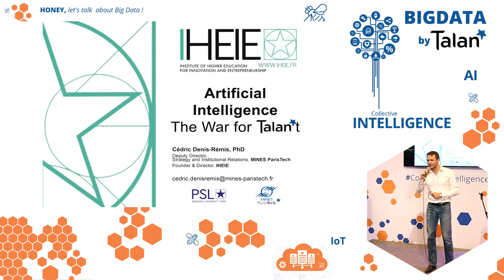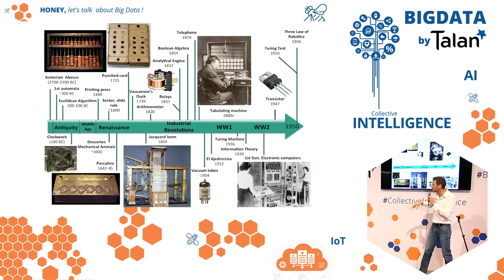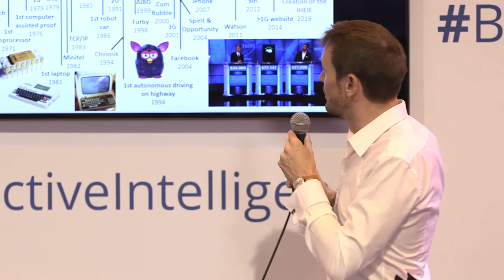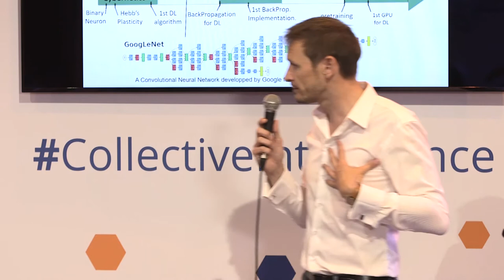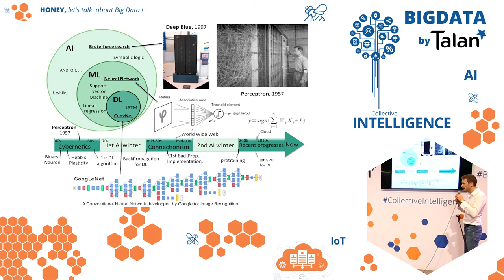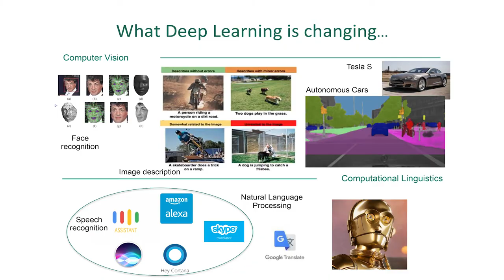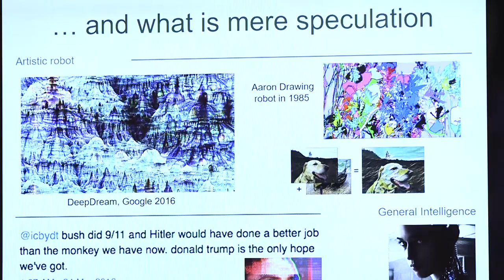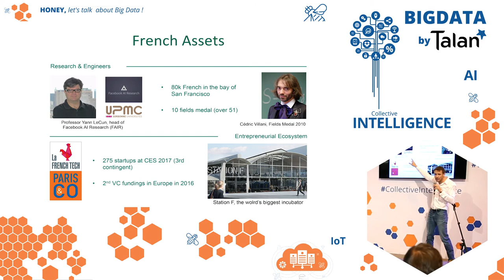Cédric Denis- Rémis, MINES ParisTech "IA : la guerre des talents" - Lab Big Data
VIVA TECHNOLOGY 2017 - BIG DATA LAB BY TALAN

Intervention complète de Cédris Denis-Rémis (MINES Paris Tech) sur le Lab Big Data de Talan sur VivaTech.